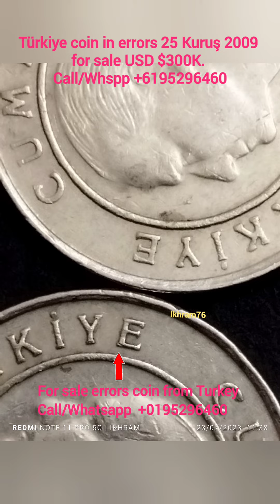Türkiye coin in errors 25 Kuruş 2009 for sale USD$300K & free 3pcs 25 Kuruş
Two sides in rare & errors for sale

More information can Google. This original coin from Turkey in Malaysia. Can visit to check condition frist.

Seller's name  : Ikhram
Location: North Malaysia
Packing: world standard
Courier: Standard
Or sent to face to face
Delivery:- 5-7days working

All Original coin, can come visit to check condition frist

More information can Google

You can meet me in Malaysia and check the condition of the coin.